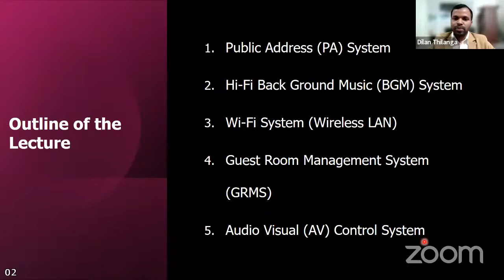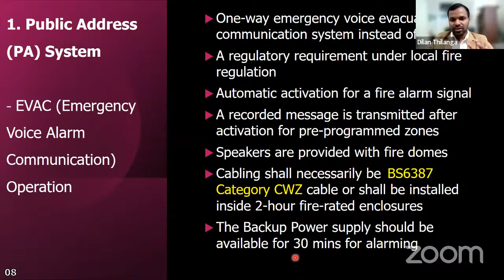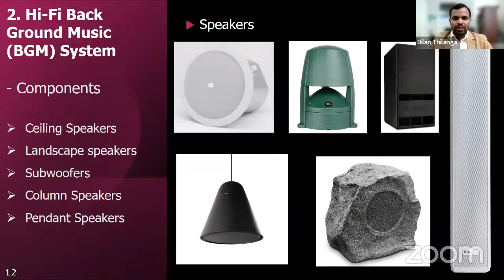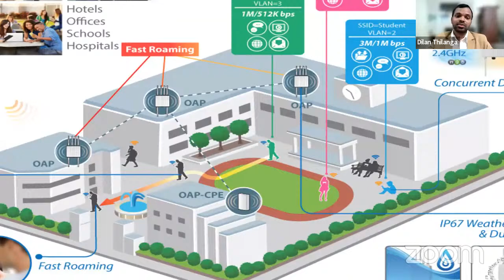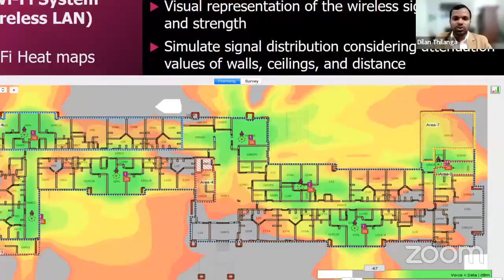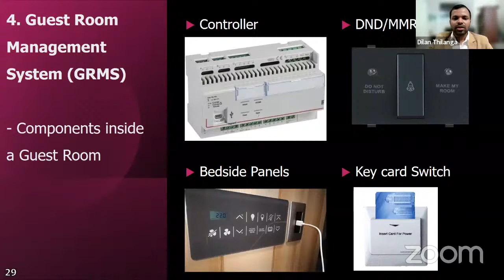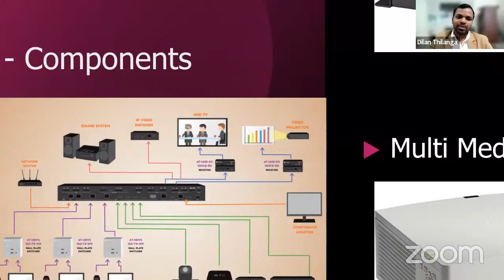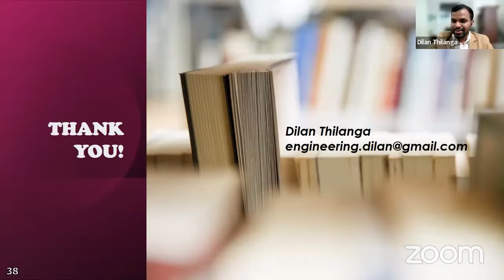04-Public Address, Back Ground Music, Wi-fi Networks, Guest Room management & Audio Visual systems.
Certificate CPD course Basic Application of Design,Installation,Testing & Commissioning LV & ELV Works for Construction Projects.

Session 04 of 04-Public Address (PA), Back Ground Music (BGM), Wi-fi Networks, Guest Room management Systems(GRMS), & Audio Visual (AV) systems.